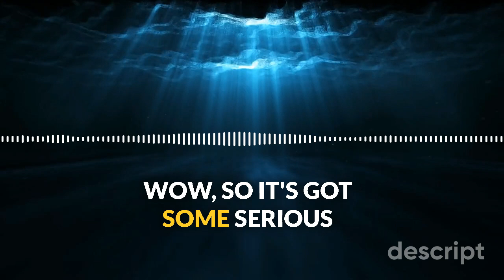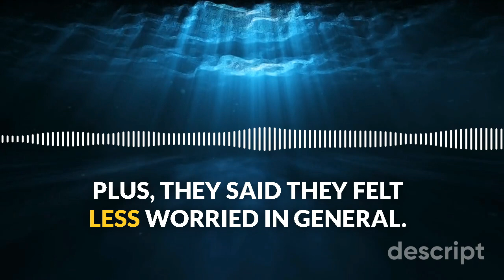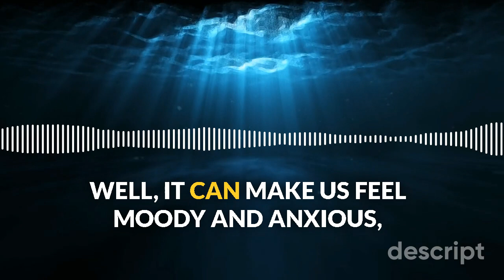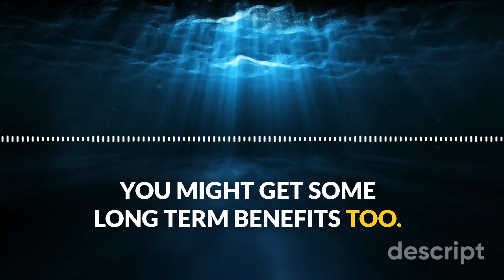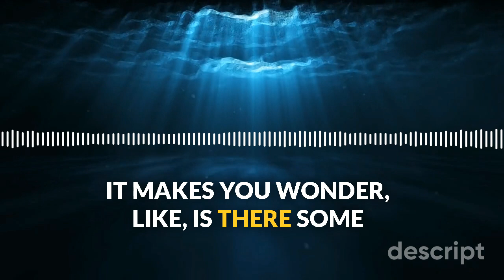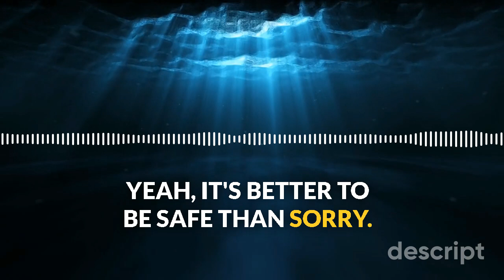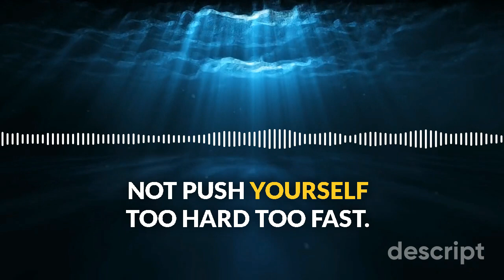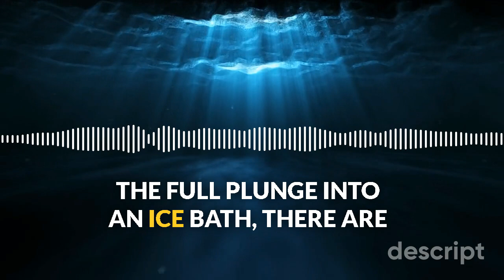Icy Plunge, Clear Mind: The Shocking Brain Benefits of Cold Water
According to The Bronfenbrenner Center for Translational Research, research shows that cold water immersion can provide cognitive and mood benefits and may be related to its effect on cortisol levels, and may also help prevent sleep disturbances.

**Explore the World’s Best Ideas, Curated and Enhanced for You!**

At LensSelected, we handpick the most valuable articles from around the globe and use advanced AI technology to transform them into engaging podcast episodes. We bring you the essence of each piece while staying true to the original message.

**Source Credit**: To honor the original creators, we’ve included the link to the full article below. Dive deeper into the ideas that inspire you!